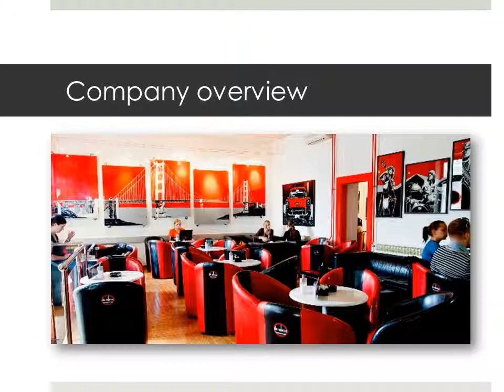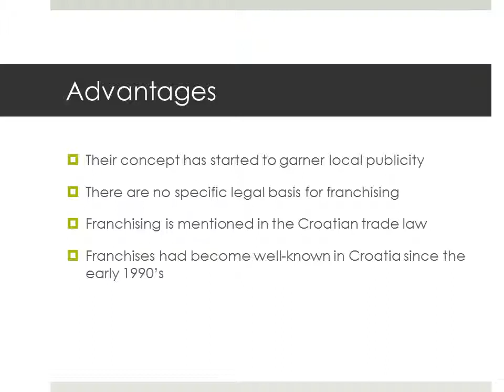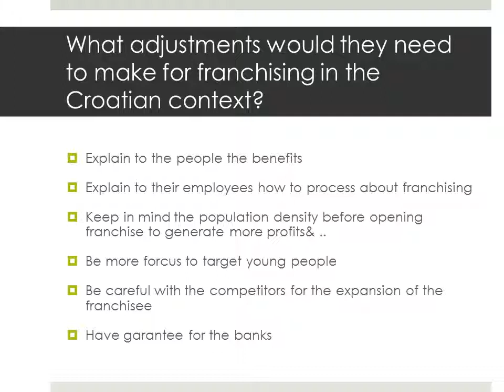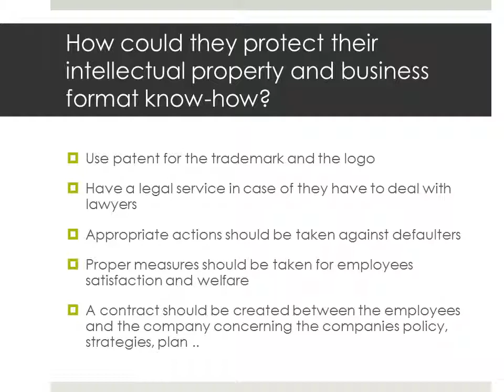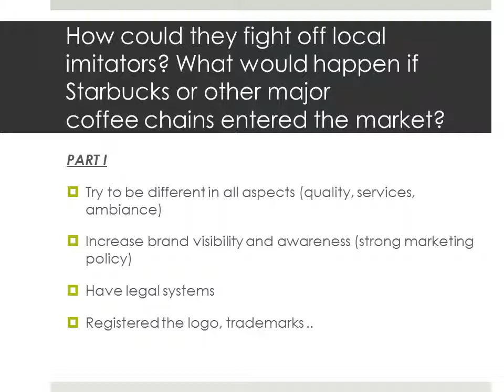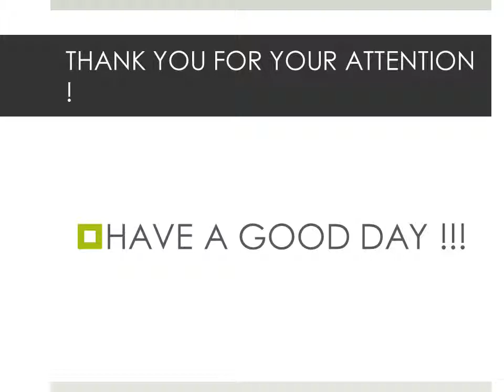international marketing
Video of Morgane MARTIN and Guillaume WILKE